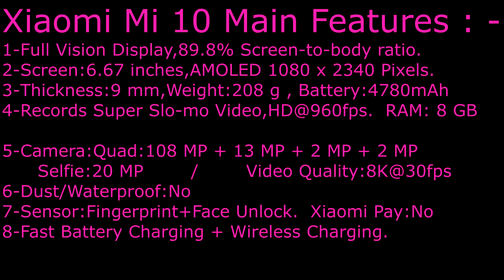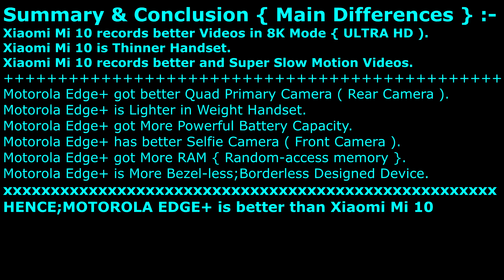Motorola Edge Plus VS Xiaomi Mi 10 = Why Edge+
Xiaomi Mi 10 5G Vs Motorola Edge+ 5G , Which one is better phone ?

Phone Specifications Plus Phone Comparison in a Brief Video.